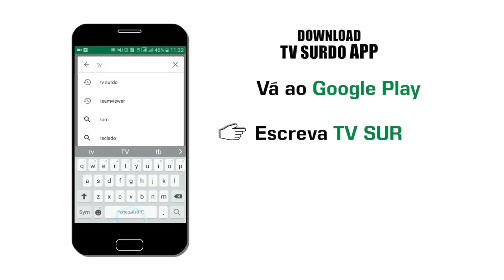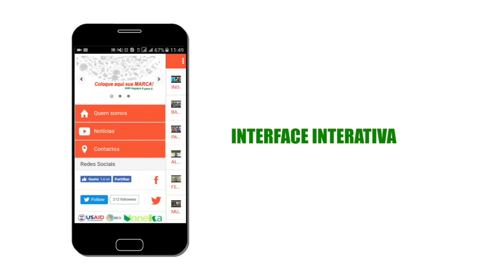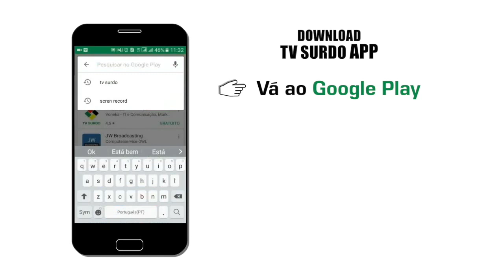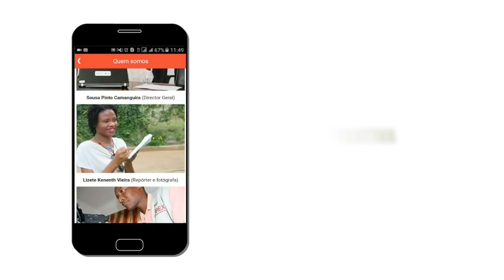PROGRAMA DA TV SURDO - 05/02/2018